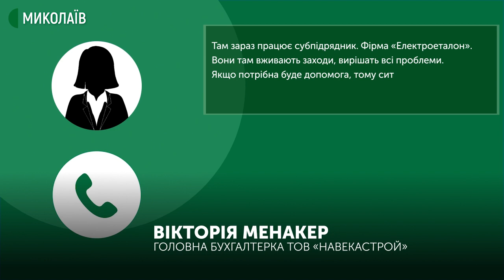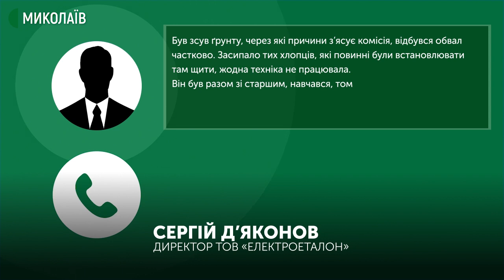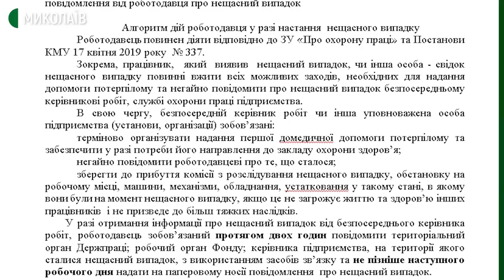У Миколаєві під час проведення робіт у траншеї відбувся зсув ґрунту. Під завалом люди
У Миколаєві під час земляних робіт чотирьох чоловіків засипало ґрунтом. Двом вдалось вибратись самостійно, інших діставали рятувальники.

Авторка: Валентина Гурова, оператор: Юрій Руденко